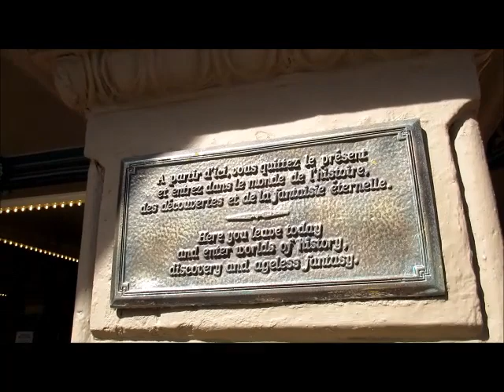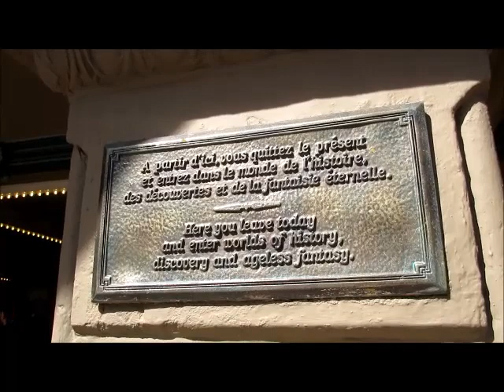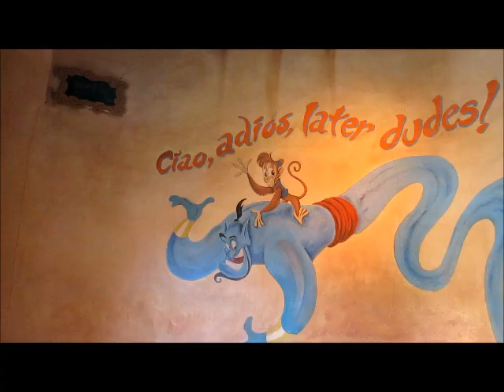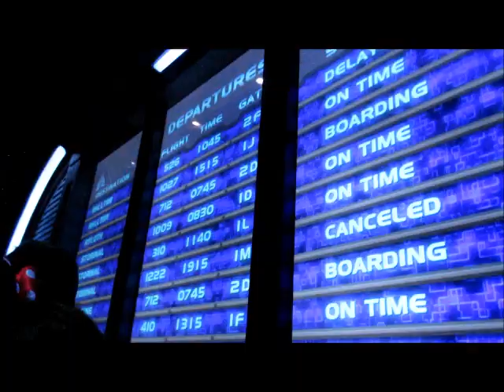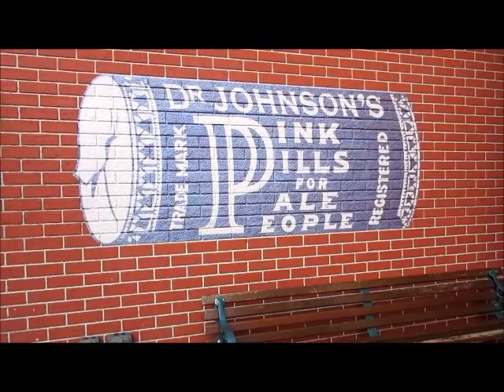DISNEYLAND PARIS 2019: Some Ride Comparisons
I went to Disneyland Paris to run the 31K Challenge (10K on Saturday and Half Marathon on Sunday). It was an experience. Here's my first day at the parks.